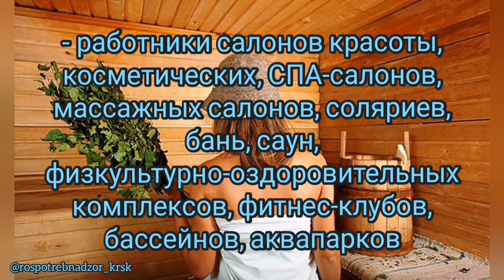Кто подлежит обязательной вакцинации. Красноярский край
Подписано постановление Главного государственного санитарного врача по Красноярскому краю о проведении профилактических прививок отдельным группам граждан по эпидемическим показаниям.